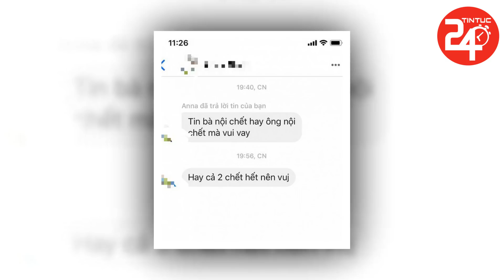Phương Mỹ Chi Bư'c Xu'c Đăng Tâm Thư Khi Bị Antifan Xu'c Ph,ạm Đến Gia Đình